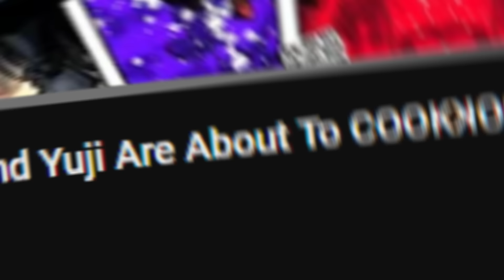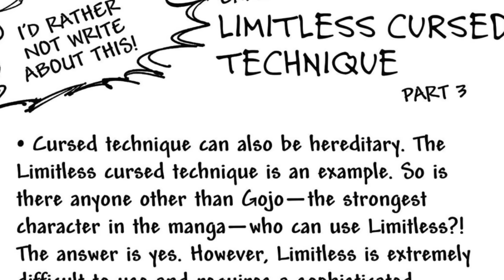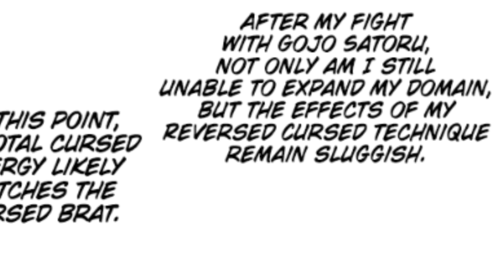Why Yuta Will Use Limitless Against Sukuna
Jujutsu Kaisen Chapter 251 is coming out soon, lets discuss if Yuta will copy the strongest sorcerer of this era's cursed technique satoru gojo's in order to defeat sukuna.